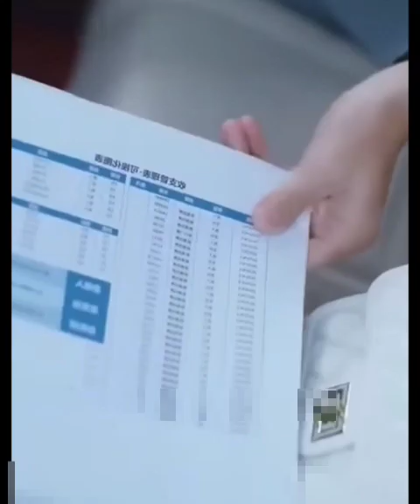She doesn't know that she used to love Domineering CEO